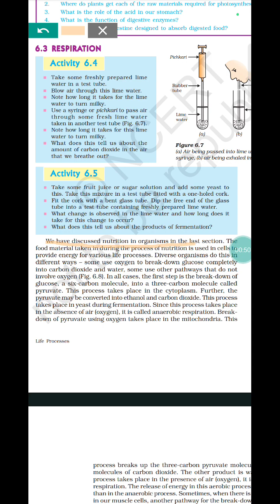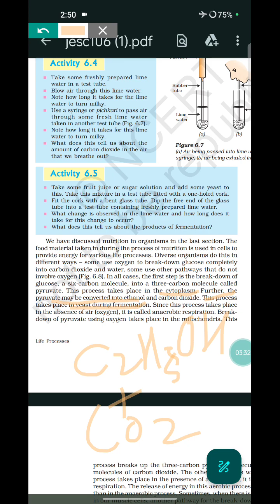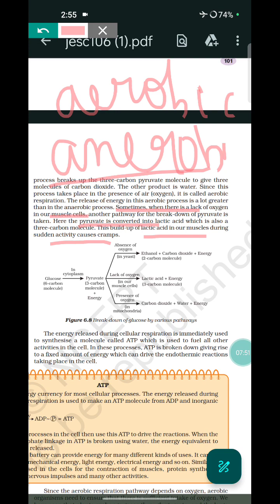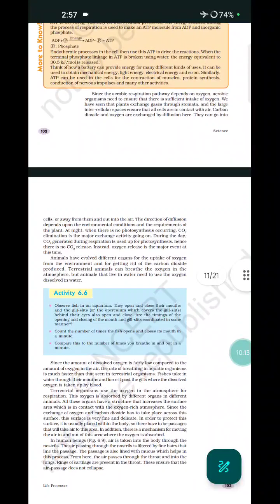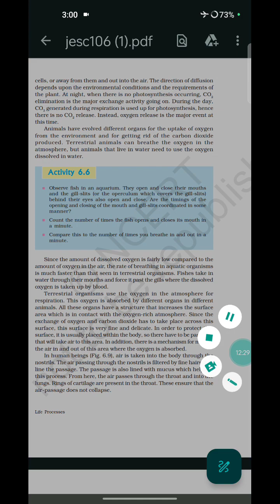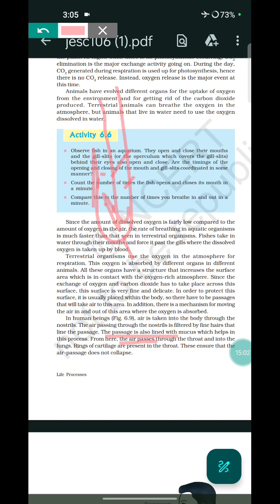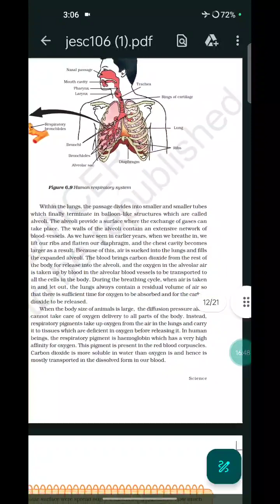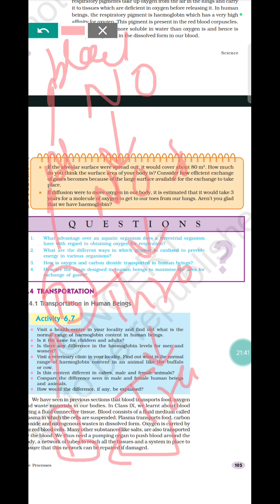Life process class 10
7 part of respiratory system

These are the parts:
Nose.
Mouth.
Throat (pharynx)
Voice box (larynx)
Windpipe (trachea)
Large airways (bronchi)
Small airways (bronchioles)
Lungs.

The respiratory system is the network of organs and tissues that help you breathe. It includes your airways, lungs and blood vessels.
 The muscles that power your lungs are also part of the respiratory system. These parts work together to move oxygen throughout the body and clean out waste gases like carbon dioxide

Cellular respiration is a redox reaction, i.e., both oxidation & reduction occurs. There is both loss and gain of electrons in respiration. Oxidation refers to electron loss, and reduction refers to electron gain. Here, glucose molecules are oxidized and oxygen molecules are reduced to generate water